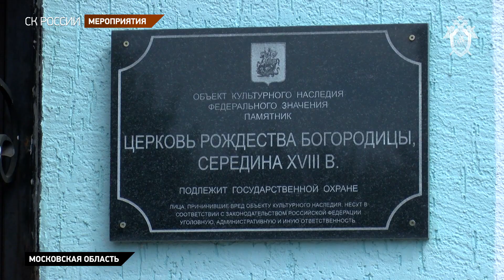Сотрудники СК России приняли участие в торжественных мероприятиях, посвященных памяти М. Я. Волкова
В преддверии Дня сотрудника органов следствия, который отмечается 25 июля, состоялись торжественные мероприятия, посвященные памяти следователя первой следственной канцелярии Петра I генерал-аншефа Михаила Яковлевича Волкова.

Церемония прошла в деревне Кузовлево Домодедовского района Московской области в Церкви Рождества Пресвятой Богородицы. В мероприятии приняли участие: заместитель Председателя Следственного комитета России Александр Федоров и руководители подразделений центрального аппарата ведомства, руководитель и сотрудники ГСУ СК России по Московской области, представители администрации Московской области и Русской Православной Церкви.

Михаил Яковлевич Волков – видный государственный деятель, истинный патриот и руководитель одной из первых «майорских» следственных канцелярий. По его инициативе в 1734 году был построен данный храм. Сегодня в честь военачальника была проведена памятная панихида, а затем прошло благословение на службу России молодых следователей, которые недавно пришли работать в следственные органы СК России.

«Очень символично, что сегодня в день победы Александра Невского над шведами, в преддверии профессионального праздника – Дня сотрудника органов следствия - мы собрались здесь в храме, построенном трудами Михаила Яковлевича Волкова. Для молодых следователей – это важный день, ведь получить напутствие в этих стенах – честь и аванс по жизни. Традиции, заложенные в петровское время, по сей день продолжаются в Следственном комитете России. Недаром наше ведомство является фактически аналогом петровский «майорских» следственных канцелярий – это самостоятельный орган, задача которого – расследование преступлений и служение Закону», - подчеркнул Александр Федоров.

Управляющий Подольской епархией архиепископ Подольский и Люберецкий Аксий отметил, что добрый пример в любой профессии очень важен и всегда актуален. Следователь может состояться профессионально, может стать настоящим мастером своего дела, но главное, чтобы в нем присутствовали человеческие качества и верные духовно-нравственные ориентиры. «Человек, живущий на просторах нашей страны, служит Богу и Отечеству», - добавил владыка.

Молодые следователи, которые сегодня приняли участие в торжествах, отметили, что «Михаил Яковлевич Волков - это пример для всех нас, молодых следователей, образец честности, силы духа. Его вклад в историю создания следствия в России неоценим, он – достойный сын Отечества. Мы всегда должны помнить об исторической преемственности в своей работе и что погоны – это прежде всего огромная ответственность».